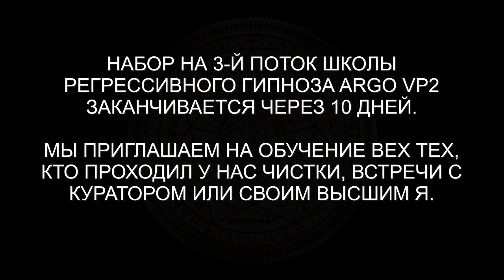Встреча с Высшим Я и 10 вопросов | Межгалактическая душа | ARGO VP2 регрессивный гипноз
✅ По вопросам сеансов - администратор Ольга Интересный сеанс. Мы вызвали Учителя клиента и поднялись все вместе на 9 Уровень Высшего Я, где задали 10 вопросов

00:00 Поднимаем Тонкую Копию Вилмы
01:25 Гравитационные ботинки
03:40 Приглашаем учителя Вилмы Атласа
04:48 Подьем на 9 уровень Высшего Я
05:45 Высшее Я Морга
06:50 Приветствие
07:23 Как выглядит мой родной мир
12:00 Как управлять своим стержнем
14:36 Чем особенна моя межгалактическая энергия
15:26 Связь физического тела и тонких тел
18:16 Вопрос про брата
20:40 Дополнительная информация о брате
22:23 Возврат в линейное время
24:40 Связь с мужем
24:54 Вопрос о камнях
26:37 Опыт в дуальном мире
28:59 Какой совет даст Высшее Я
30:26 Подарок для Высшего Я
32:14 Подарок учителю Атласу
34:14 Возвращаем Вилму